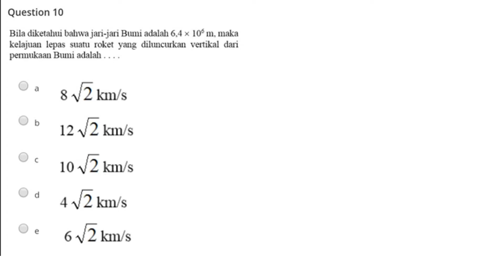Gaya Garvitasi Newton : kelajuan lepas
bila diketahui bahwa jari-jari bumi adalah 6,4 x 10^6 m, maka kelajuan lepas suatu roket yang diluncurkan vertikal dari permukaan bumi adalah